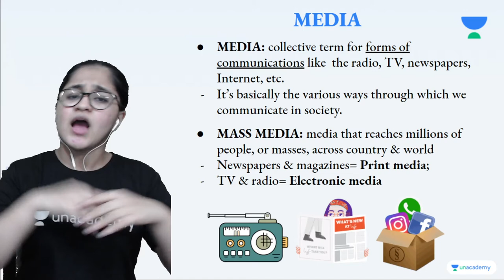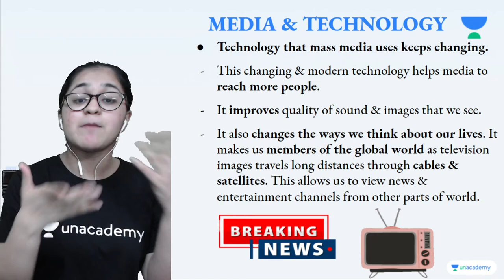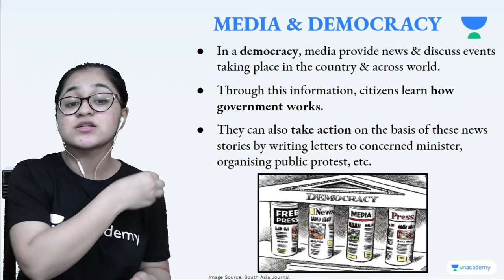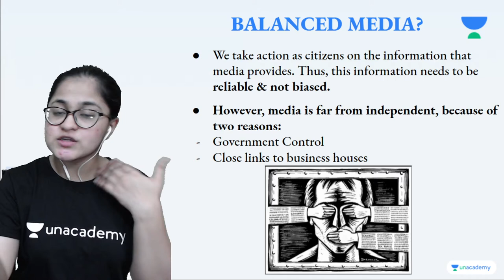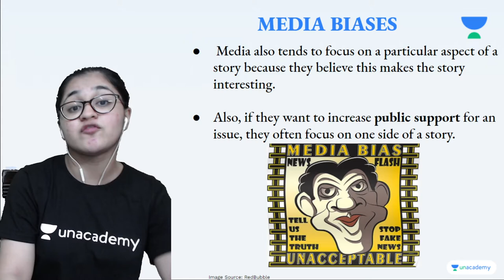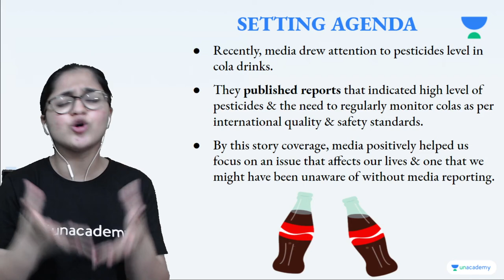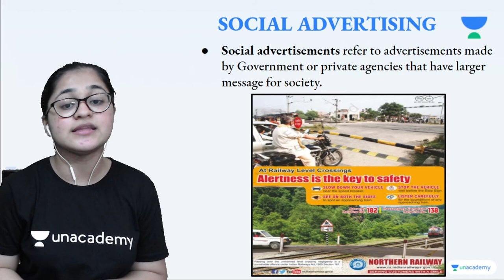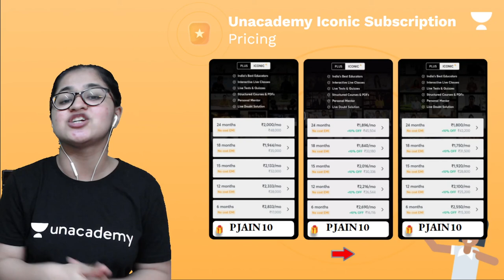Understanding Media | Chapter 6 | Civics | Class 7 | Class Apart | Pratiksha Jain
In this session, Pratiksha Jain will be teaching about "Understanding Media" from Chapter 6 for Class 7 Civics. If you are curious to learn about Class 7 Social Studies with an easy explanation of topics and full chapter questions and answers then watch this video.

1. Learn from your favorite Educator
2. Dedicated DOUBT sessions
3. One Subscription, Unlimited Access to Live Online Classes and Videos
4. Real-time interaction with best-in-class teachers
5. You can ask doubts in live online classes
6. Limited students in each Online Class
7. Download the videos & watch them offline